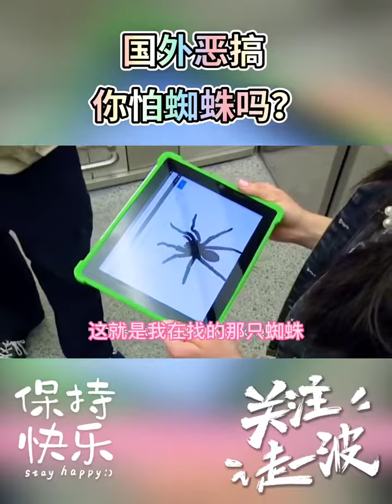OMG supper top funny comedy #87